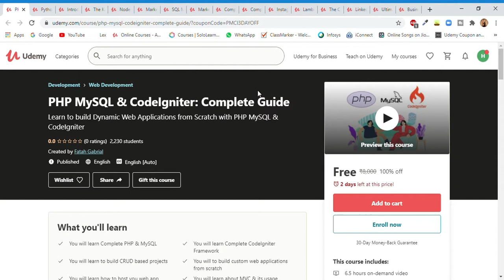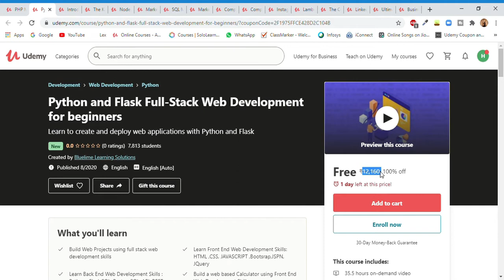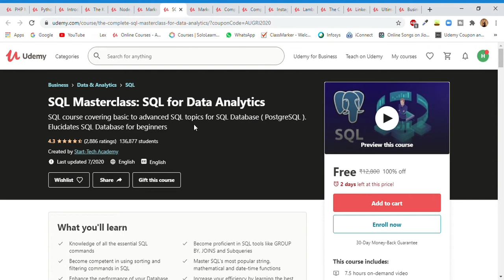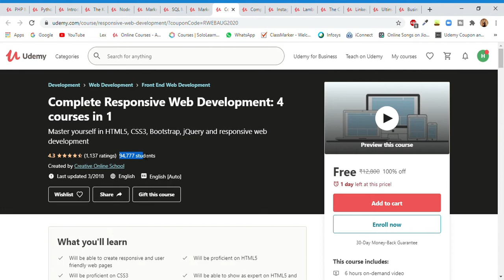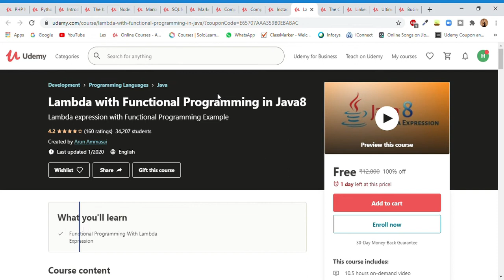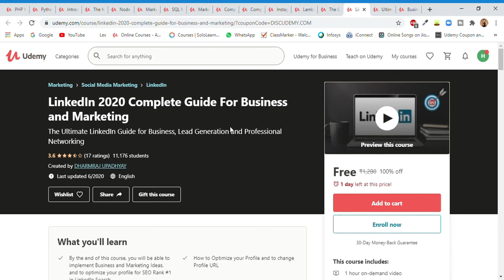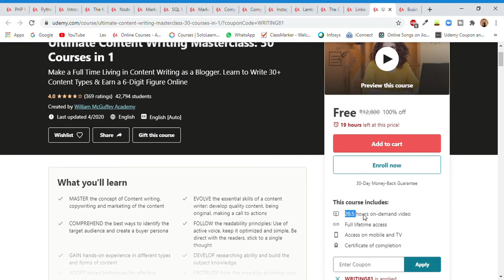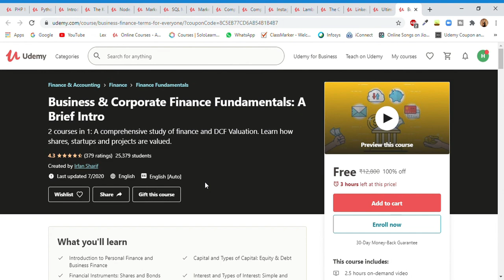how to protect instagram account from hackers in hindi | free udemy course| 2020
In this video,I have given you the information regarding different online platforms provided by google for learning free with certificates and all are free of cost.

Join our whatsapp group for the latest notification and other cool stuffs